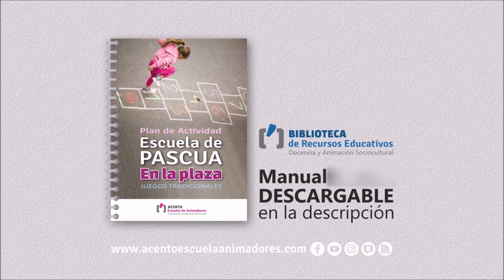Juego 𝐓𝐔𝐋𝐀. Popular | Pillar | de Correr | Dinámica de Grupo | Campamento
𝐓𝐔𝐋𝐀 ⁽ᴹⁱʳᵃ ᶜóᵐᵒ ˢᵉ ʲᵘᵉᵍᵃ⁾ 👇🏻
Juego tradicional o popular, de pillar. Una persona en el centro. Si decimos ¨Tula¨, ésta no nos puede coger y alguien nos tiene que salvar.
🔹𝘋𝘪𝘯á𝘮𝘪𝘤𝘢 𝘥𝘦 𝘨𝘳𝘶𝘱𝘰_ Niños/as desde 8 años de edad; adolescentes y jóvenes.
🔹𝘌𝘴𝘵𝘪𝘮𝘶𝘭𝘢_ Persistencia, habilidad y capacidad motora, resistencia.

ᴀᴄᴄᴇᴅᴇ ᴀʟ 𝗣𝗹𝗮𝗻 𝗱𝗲 𝗔𝗰𝘁𝗶𝘃𝗶𝗱𝗮𝗱
𝐸𝑠𝑐𝑢𝑒𝑙𝑎 𝑑𝑒 𝑃𝑎𝑠𝑐𝑢𝑎 🔆𝐄𝐍 𝐋𝐀 𝐏𝐋𝐀𝐙𝐀🔆
Valores y Emociones: Juegos Populares.

𝐓𝐔𝐋𝐀 👇🏻
El objetivo del juego es conseguir que todos/as los/as compañeros/as se queden en la posición de “Tula” sin que nadie les pueda salvar.
🏃🏻‍♀️ El grupo se repartirá por todo el espacio delimitado y comenzará pillando una persona. Esa persona tendrá que conseguir pillar al resto de sus compañeros/as y cuando vaya a ir a pillar a alguien para ponerse a salvo se dirá la palabra “Tula” al mismo tiempo que coloca sus brazos en cruz y abre las piernas. Cuando eso suceda, significará que esa persona no se puede pillar.
🏃🏻‍♂️ ¿De qué manera puede continuar? Se establecerán tres niveles, el primero, un/a compañero/a tendrá que chocarle la mano, el segundo, un/a compañero/a tendrá que pasar por debajo de sus piernas y, el tercer nivel, la persona que dice tula abrirá sus piernas y podrá sus manos en forma de círculo para que un/a compañero/a se meta por debajo de sus brazos.
🏃🏻‍♀️ Recomendaciones: En grupos donde no exista mucha confianza o tengan vergüenza, se recomienda comenzar salvando del “Tula” chocando la mano. Adecuar la manera de salvar al nivel de confianza del grupo.
🏃🏻‍♂️ Conforme vaya evolucionando el juego, se acotará el espacio para facilitar el objetivo y sobre todo si se ve que una persona está pagando mucho tiempo para que tenga mayor facilidad de pasar el testigo.

🔹𝘍𝘰𝘳𝘮𝘢𝘤𝘪ó𝘯_ Monitor o Monitora de Actividades de Tiempo Libre Educativo Infantil y Juvenil.
🔹𝘊𝘶𝘳𝘴𝘰_ Valencia (Valencia, España) 2022.
🔹𝘗𝘳𝘰𝘧𝘦𝘴𝘰𝘳𝘢_ Sofía Luna Alegre.